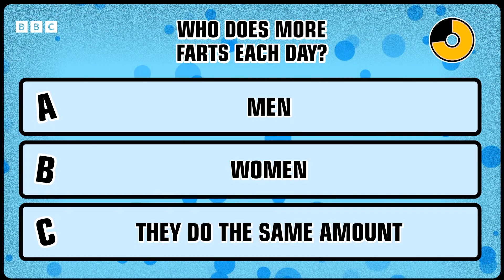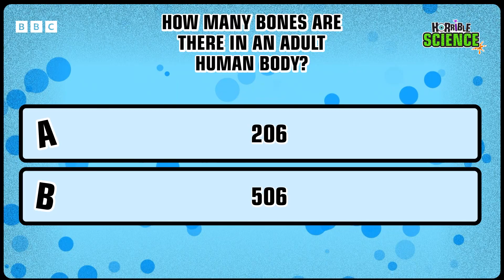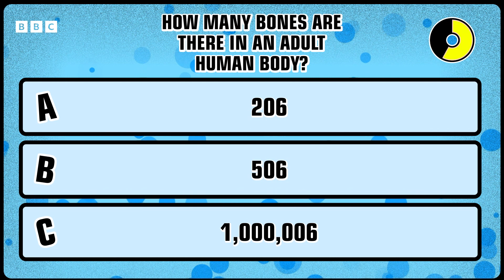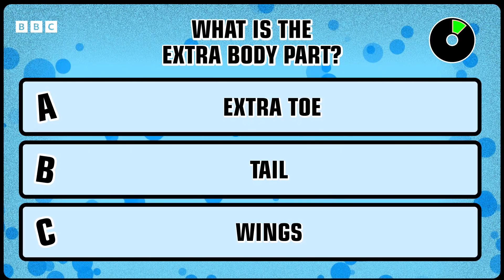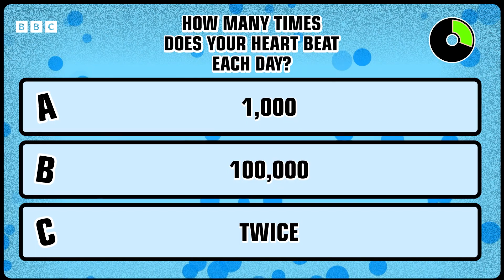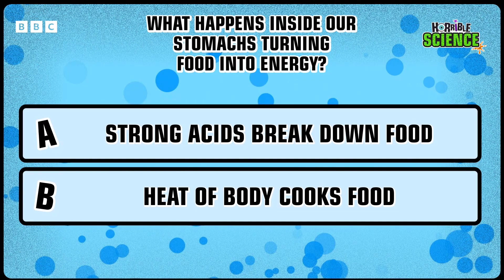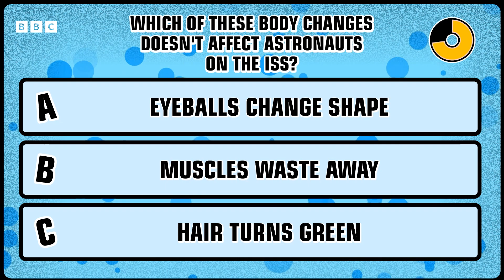Dr. Big Brain's Biology Quiz! 🦠 | Horrible Science | CBBC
Can you answer these Horribly Scientific questions about the human biology and defeat the nefarious Dr. Big Brain?